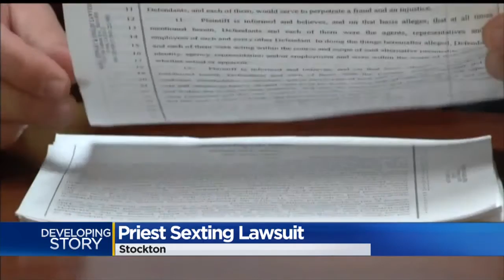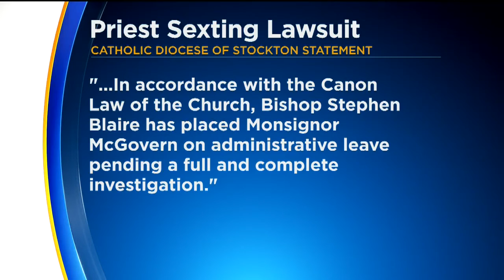Stockton Priest Named In Sexting Lawsuit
Included in the complaint are allegations he sent a picture of his genitals to the plaintiff.